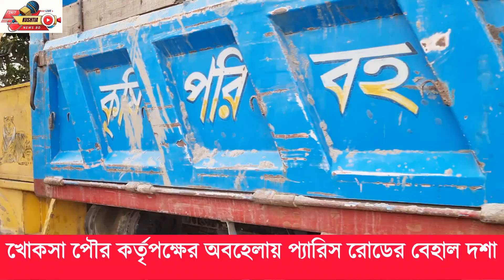পৌর কর্তৃপক্ষের অবহেলায় স্থানীয়ভাবে পরিচিত প্যারিস রোড যান চলাচলে অনুপযোগী